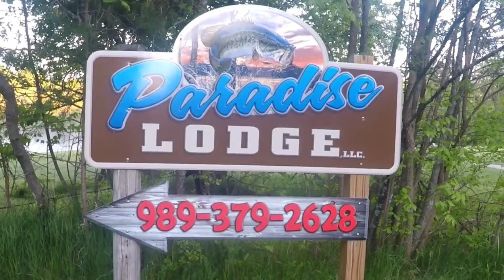Another Day in Paradise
A week at Fletchers Pond in Michigan.  27 out 50 states complete!